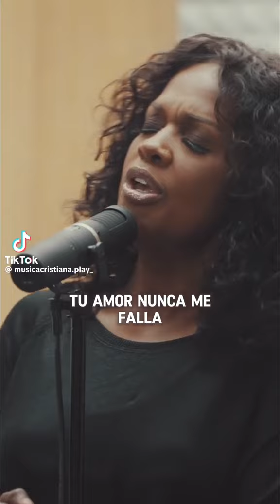Te amo Dios ! No tengo los derechos !